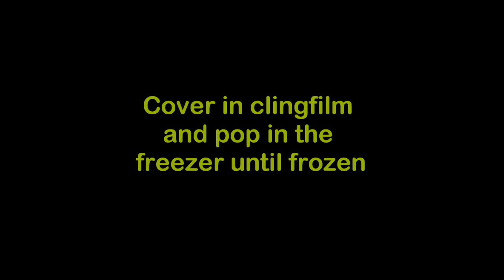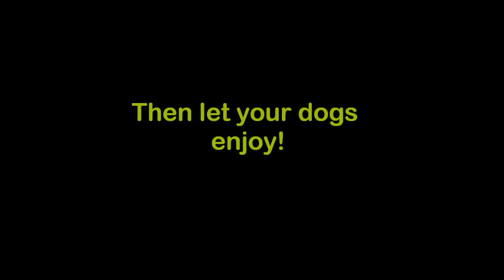Dog Ice Treat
Here's a handy & easy little recipe to keep your dogs cool in Summer. Also a great boredom buster to keep your dog entertained.